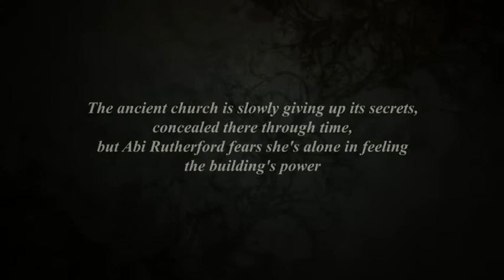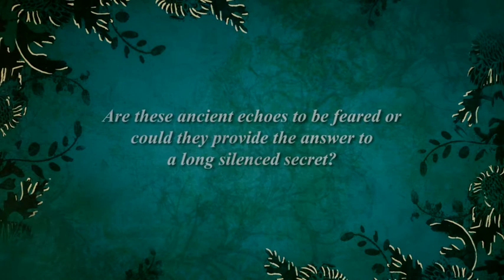Barbara Erskine's Time's Legacy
Experience a taster of the brand new novel from international bestseller Barbara Erskine.

In present-day Cambridge, Abi, a recently ordained priest of the Church of England, is appointed to a notoriously difficult parish. The priest in charge is the charismatic but fundamentalist Kier. He objects to her mysticism, her practice of healing in particular. When she sees a vision of a congregation in an old church, Kier accuses her of witchcraft, but Abi soon sees more visions; an entire Roman family history, dark with betrayal and a promise of bloody revenge